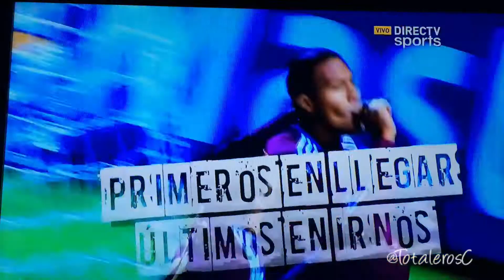Dos Ediciones de Fútbol Total en la Copa América Chile 2015. Bonus Track